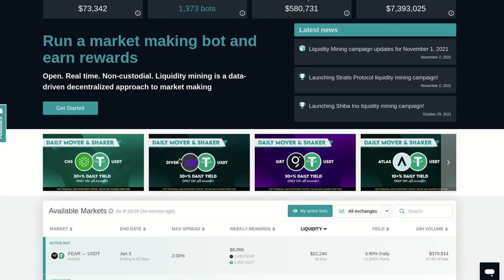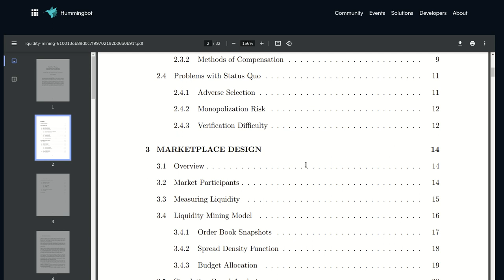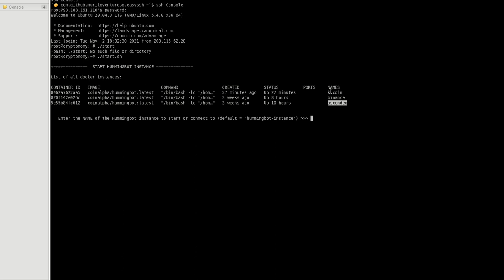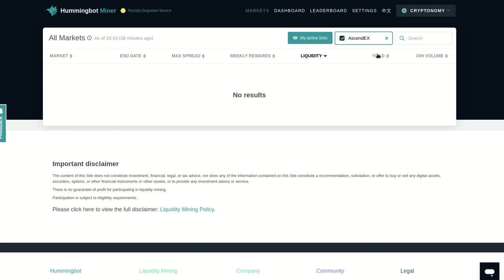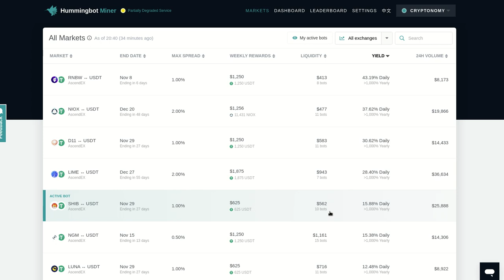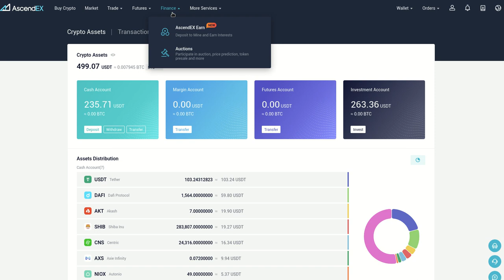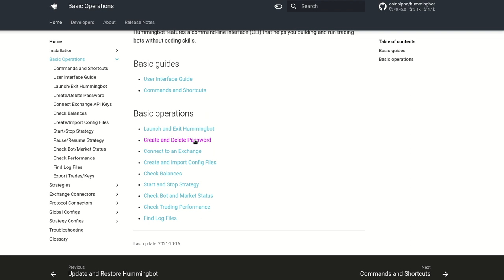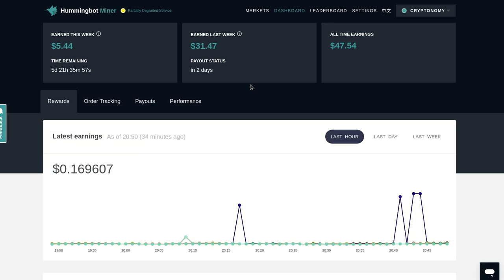INGRESOS EN AUTOMATICO CON LIQUIDITY MINING USANDO A HUMMINGBOT CON ASCENDEX, KUCOIN Y BINANCE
Buen dia para tod@s, en esta entrega les comparto la informacion del 𝗟𝗶𝗾𝘂𝗶𝗱𝗶𝘁𝘆 𝗠𝗶𝗻𝗶𝗻𝗴 realizado con el Bot de 𝗛𝘂𝗺𝗺𝗶𝗻𝗴𝗕𝗼𝘁 usando para ello los exchanges de 𝗔𝘀𝗰𝗲𝗻𝗗𝗘𝗫, 𝗞𝘂𝗰𝗼𝗶𝗻 𝘆 𝗕𝗶𝗻𝗮𝗻𝗰𝗲.

✦  !𝗤𝘂𝗶𝗲𝗿𝗲𝘀 𝗶𝗻𝘃𝗶𝘁𝗮𝗿𝗺𝗲 𝗮 𝘂𝗻 𝗰𝗮𝗳𝗲!
🔑 ₿𝗜𝗧𝗖𝗢𝗜𝗡: 17B58WsPdg2k9nwTWN1gcTy9tquwej7Gve
🔑 𝗘𝗧𝗛𝗘𝗥𝗘𝗨𝗠
𝗘𝗥𝗖𝟮𝟬: 0x17d1dcc02ae89167de3bebd2821af1989f06a9f1